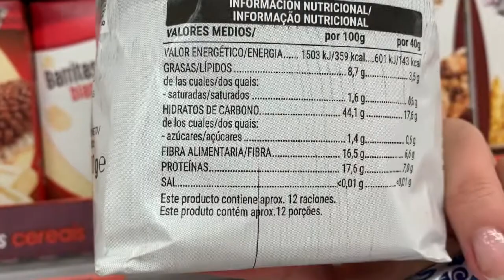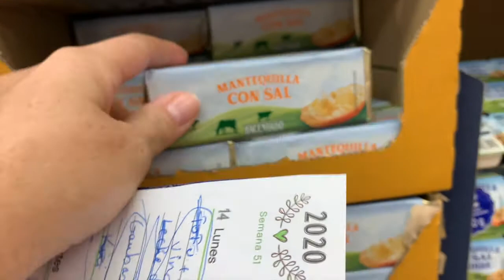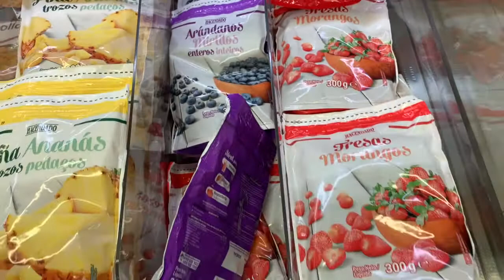قطرات شوكولا كيتو - منتوجات كيتو في مركادونا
طريقة عمل قطرات الشوكولا كيتو
Como preparar gotas de chocolate keto, sin azucar muy facil de hacer y productos Mercadona Cetogenicos.